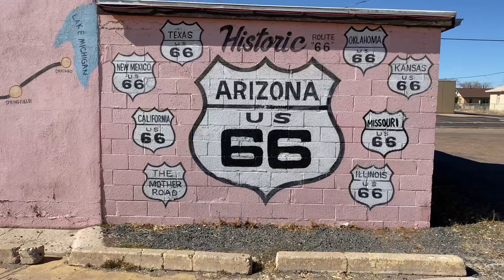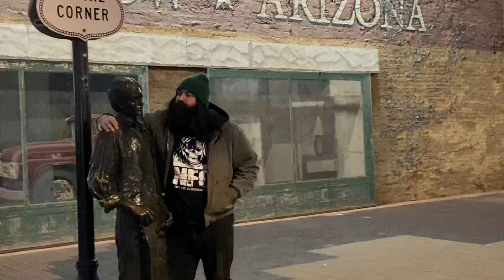Valentine Vision Ep 13: Bad Luck 13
Valentine Vision episode 13

We’re going to Arizona to visit my brother and his farm, and then heading to San Antonio TX for Heavy Metal Wrestling where in defending my BEXAR Knuckle Title for the 13th time in a NO RING DEATH MATCH and then I head to Houston to host WRESTLE RAVE’s bound by love!

MCDeathBear

BlackDeathCas